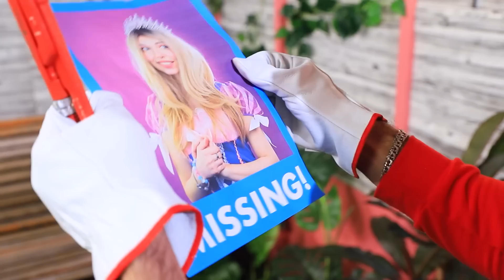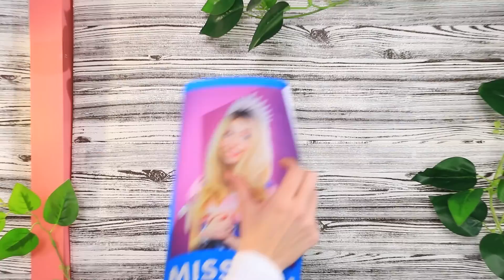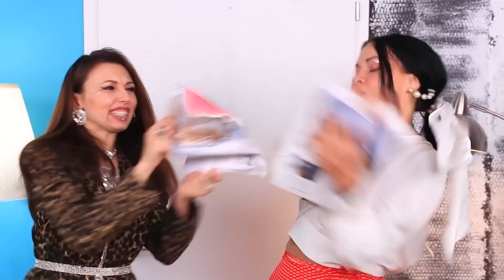Gerçek Hayatta Süper Mario Bros! Prenses Kayıp!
Hey, Süper Mario hayranı! Bugün size gerçek hayatta nasıl Süper Mario olunacağını göstereceğiz! Komik videoya tıklayın ve macera başlasın! Korkunç ejderha Bowser sevimli prenses Peach'i kaçırdı ve Mario onu kurtarmaya kararlı! Diğer Nintendo karakterleriyle ve hatta Huggy Wuggy ile tanışacaksınız! Dünyanın her yerindeki oyuncular yıllardır Nintendo'nun Super Mario oyununun keyfini çıkarıyor. Aynısını yapma ve gerçek hayatta Mario'nun eğlenceli ve renkli maceralarına dalmanın zamanı geldi!